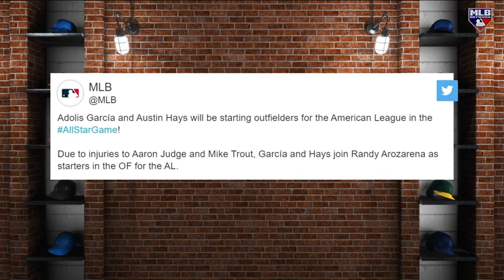Home Run Derby predictions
Off Base makes their predictions for the 2023 Home Run Derby and pick which sluggers they think will win the competition